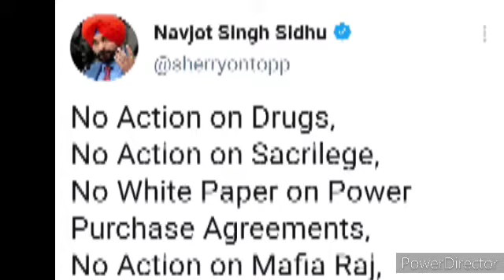Sidhu Again Challenges Capt- ਕਾਂਗਰਸੀਆਂ ਨੂੰ Vigilance ਦੀ ਧਮਕੀ,Badals ਤੇ Majithia ਨੂੰ ਬਚਾ ਰਿਹਾ